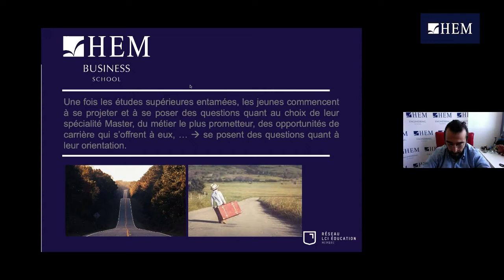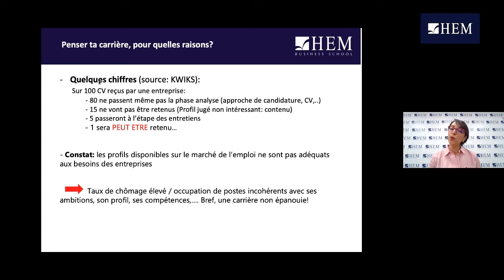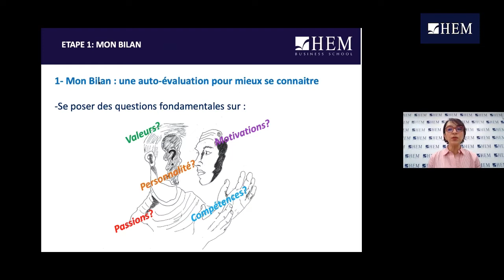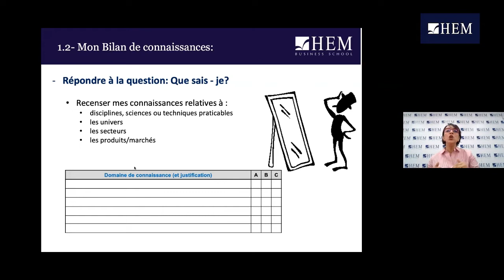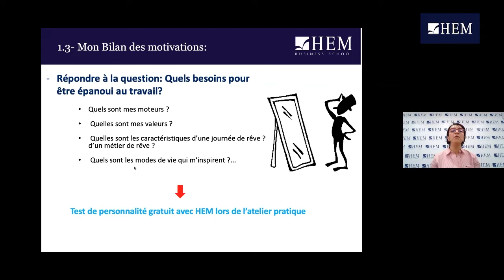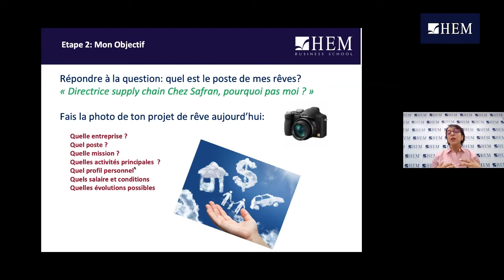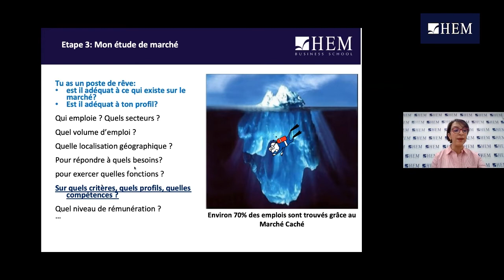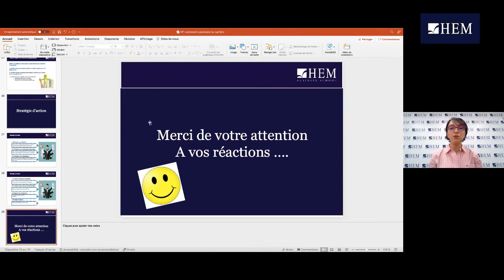Comment construire ta carrière ? HEM, 2022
HEM a organisé en avril 2022 un cycle d'accompagnement des étudiants de l’enseignement supérieur pour mieux construire leur carrière !
Visualisez l'enregistrement intégral du 4ème séminaire, intitulé ‘Comment construire ta carrière ?’ et animé par Hind BENNANI, Directrice de HEM Tanger.